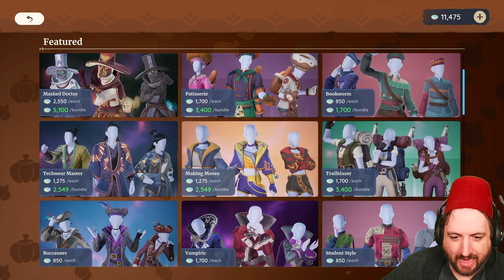Palia has Beards now!